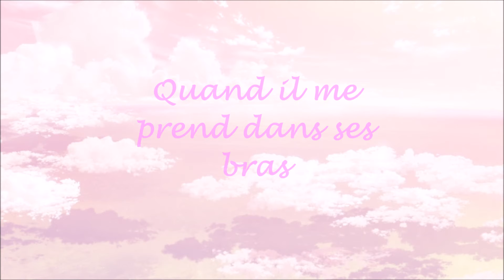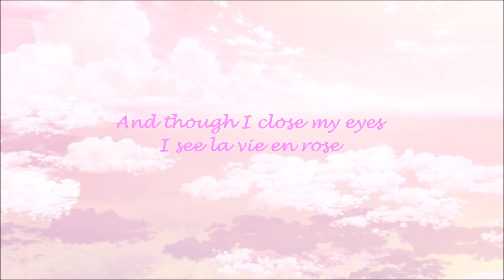La Vie En Rose- Edith Piaf (Cover by Chloe Moriondo)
I absolutely do not own everything in this video. I don't own the picture and the song. Just wanted to do a Lyric video that Chloe made a cover of.